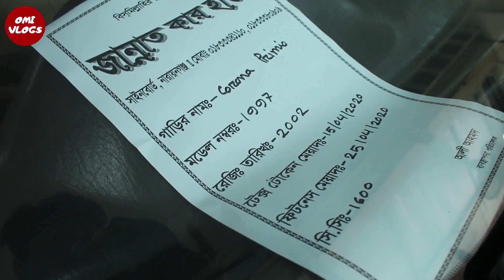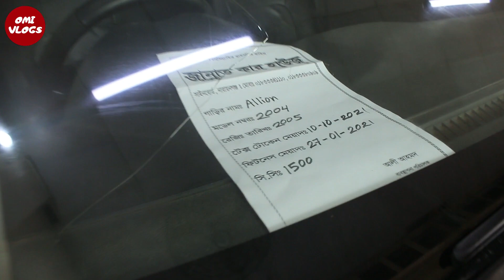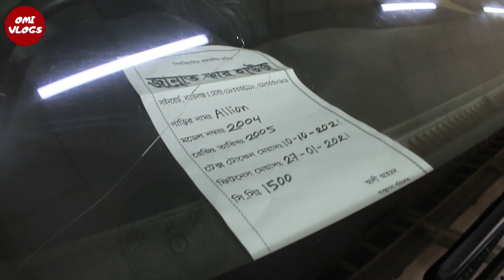হুরহুর করে সেকেন্ড হ্যান্ড গাড়ির দাম কমে গেলো🚗Second hand car price in Bangladesh/OmiVlogs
Showroom Address : জান্নাত কার হাউস
রঘুনাথপুর,ভুইগড়,ফতুল্লা,সাইনবোর্ড,নারায়ণগঞ্জ লিংক রোড
Mobile Number :

বিদ্রঃ এখানে সকল প্রকার নতুন ও পুরাতন গাড়ি ক্রয় ও বিক্রির  করা হয়
যারা আমার সাথে যোগাযোগ করতে চানঃ

Second hand car price in Bangladesh,Used car sale in Dhaka,
Used car in Dhanmondi Dhaka,Urgent car sale in Dhaka,Second hand car price in Bangladesh,Top 10 lowest price car in Bangladesh,Used car price in Bangladesh 2020,Car Bazar,New car price,New Car price in bd,Recondition car price,
Used car sale in Dhaka,Second hand car price in bd,Toyota car price in Bangladesh,

আসসালামু আলাইকুম

ধন্যবাদ